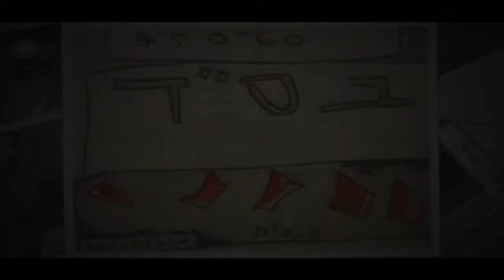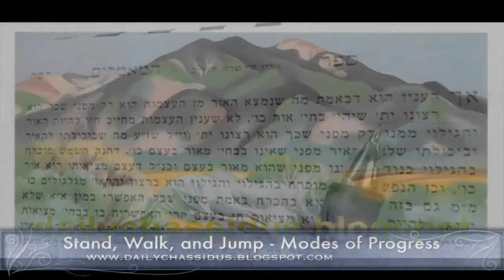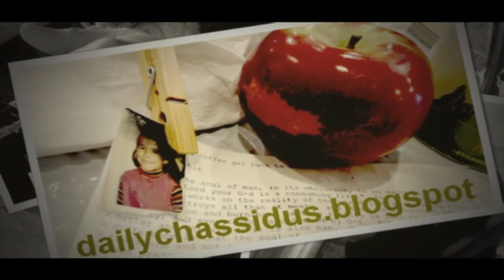"Levels of Soul" p:173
"Levels of Soul" p:173 AyinBase / Ayin Beis with R' Paltiel Monday 12 Kislev 5772